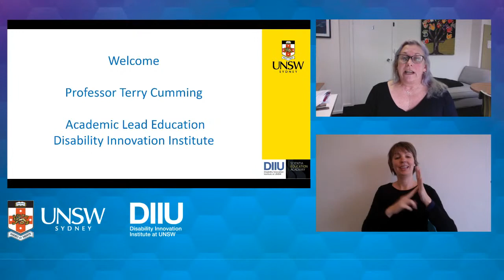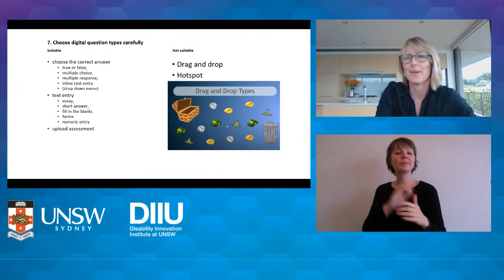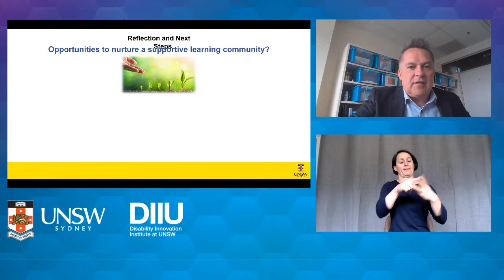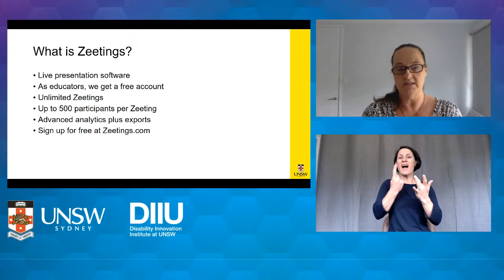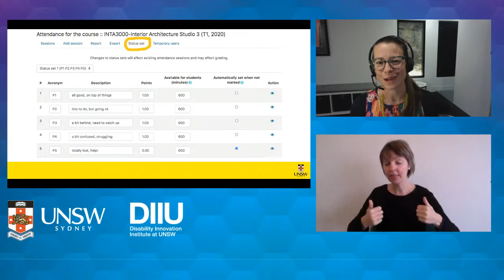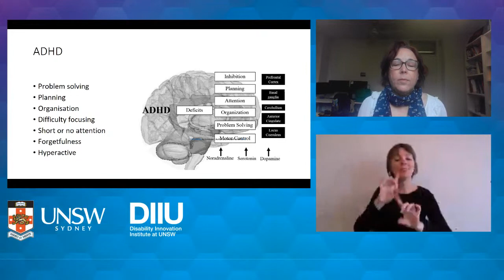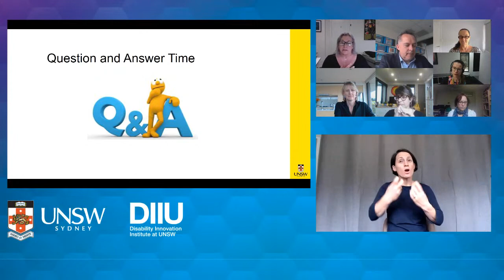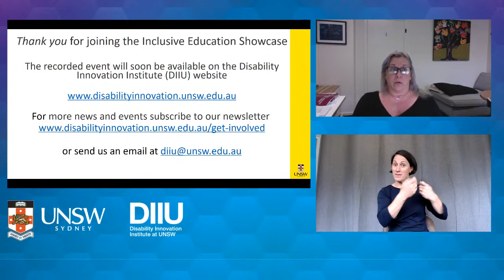2020 Inclusive Education Showcase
Inclusive Education comprises practices that make teaching and learning more accessible to all students. It is framed by the principles of Universal Design for Learning (UDL) to increase the accessibility of tertiary education to a wider population of students.

UNSW educators who teach inclusively will present their work at this showcase, followed by a Q&A. The showcase is a unique opportunity for the UNSW teaching community to learn about different inclusive technologies and practices and how to incorporate them into their teaching and learning to make them more accessible.